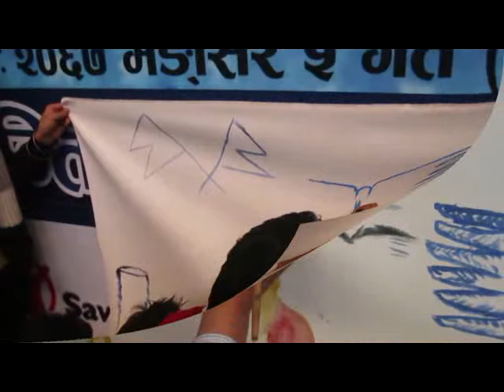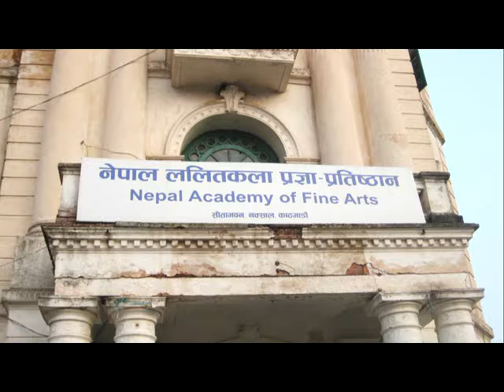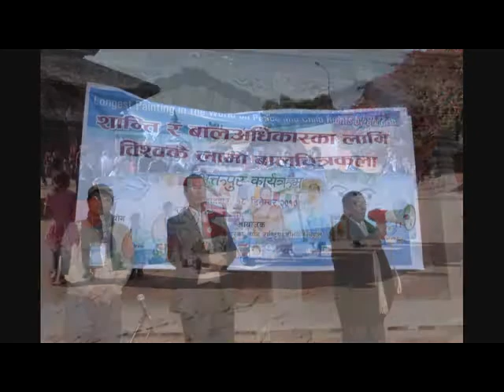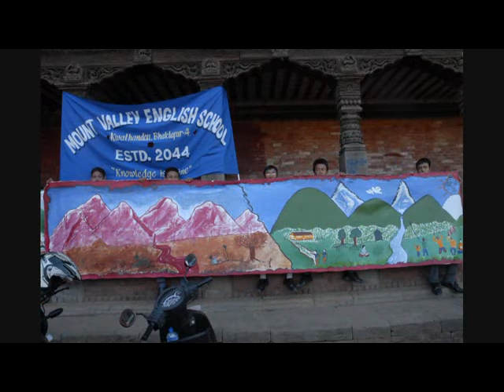Longest Painting in the World on Peace and Child Rights by Children.flv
The significance lies in creating a protective environment to children from conflicts, violence and exploitation that ensure child rights and enhance peace campaign. Awareness and sensitization to the global community can play a prominent role in this regard. Additionally, if it could be done in the meaningful participation of children portraying their aspiration; it would be more pressurizing and making the stakeholders more accountable and responsible. Painting is one of the prominent means in delivering issues related to peace and child rights. Thus, Child Nepal (CN) in solidarity with child rights organizations has taken initiation in organizing THE LONGEST PAINTING IN THE WORLD FOR PEACE AND CHILD RIGHTS BY CHILDREN.